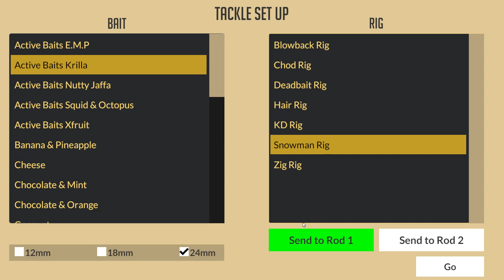Carp Fishing Simulator, Review, Gameplay My Thoughts